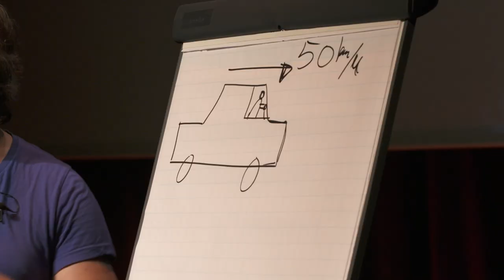Lieven Scheire - Metrisch Systeem (uit: De Wondere Wereld van Lieven Scheire: Einstein)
ragment uit de zaalshow 'De Wondere Wereld van Lieven Scheire: Einstein'